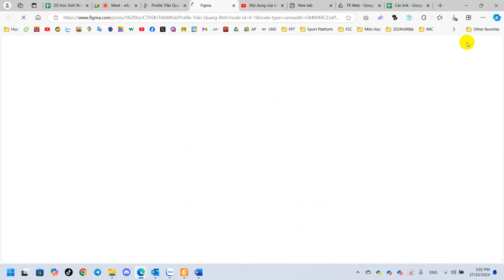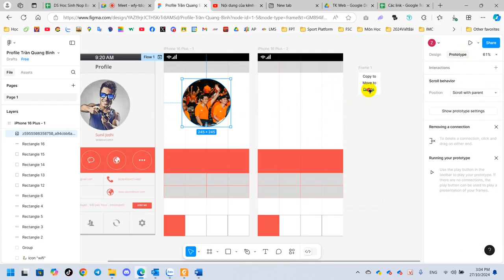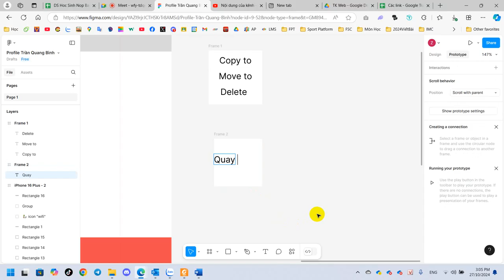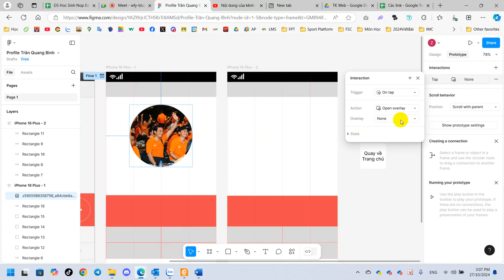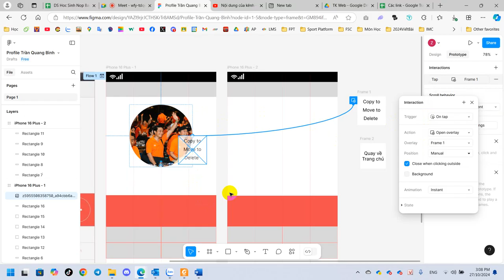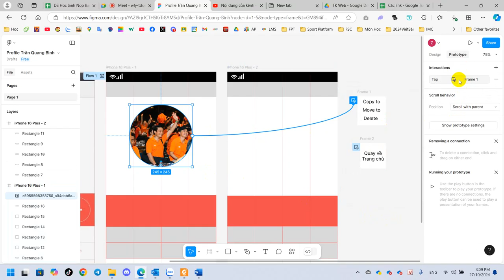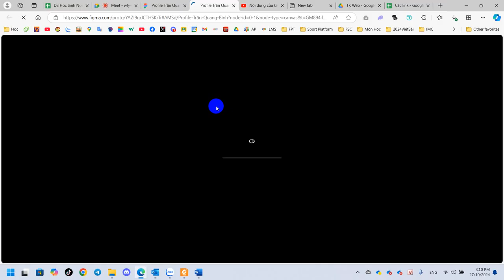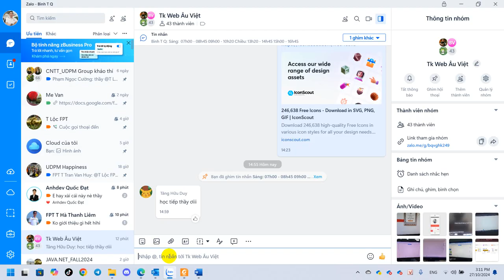Âu Việt Prototype, Animation Trong Figma